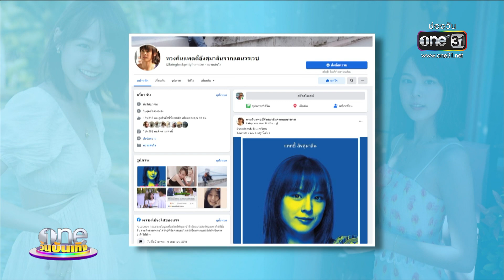ปิดตำนานทวงคืน “แดน-แพทตี้” เตรียมวิวาห์ | ข่าววันบันเทิง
"แดน วรเวช-แพตตี้ อังศุมาลิน” พร้อมสละโสด เตรียมเข้าสู่ประตูวิวาห์ หนุ่มๆ สาวๆถึงกับต้องปาดน้ำตา เพราะถึงเวลาปิดตำนานทวงคืน